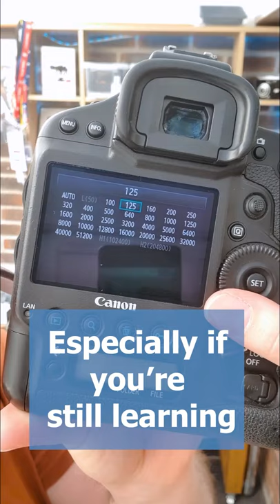How to Photography Sports or Action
The gear I use:

Main Camera 1
Main Camera 2
3rd Camera

All round awesome Sports lens
Great lens for low light
Or the RF version
My wide angle
Older wide angle which I love on 7dii

A great monopod
Card Reader
My hard drives
My New backpack
Great bag which I still use all the time

Roller Bag an awesome price
Hard Case

The gear from the accessories pouch:
The Brush Pen
Swiss Army Knife
Hex Keys
Rain Cover